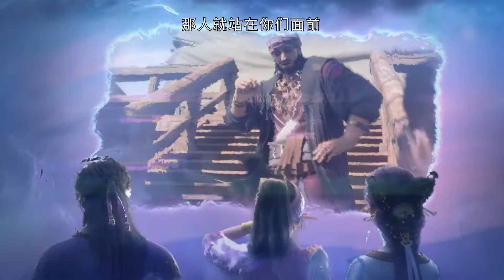🎺最新预告！镜玄为屠丽制作小鱼，两人开启养娃模式！【眷思量S2 The Island of Siliang S2】国漫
国漫 Drama Name:【The Island of Siliang】